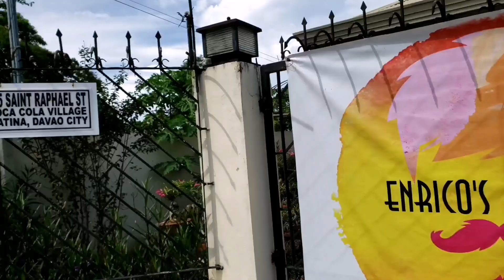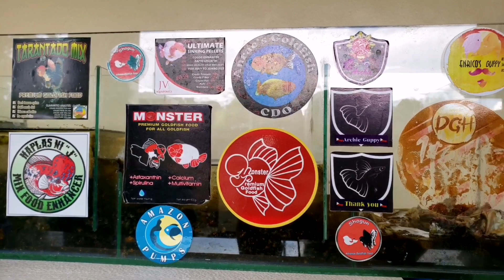DOWNTOWN BREEDER | Part 1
Ang astig ng nabisita namin na backyard keeper at breeder ng goldfish! Panoorin ang video at ma mangha sa mga alaga nyang isda. 😁❤️🐠

House Location: St. Rafael St., Coca Cola Village, Matina, Davao City

_Courtesy & Credit to the Music Owner_ INSHOT Prepared Music_